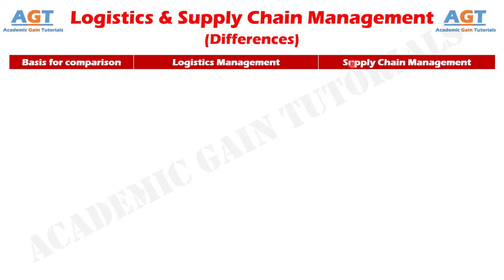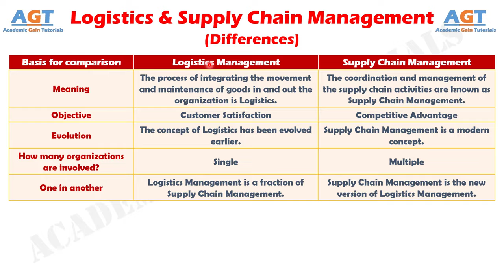Differences between Logistics Management and Supply Chain Management.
This video covers a detailed discussion on the major differences between Logistics Management and Supply Chain Management.